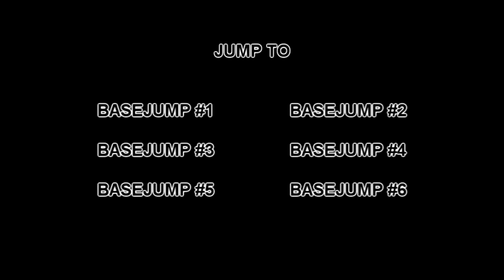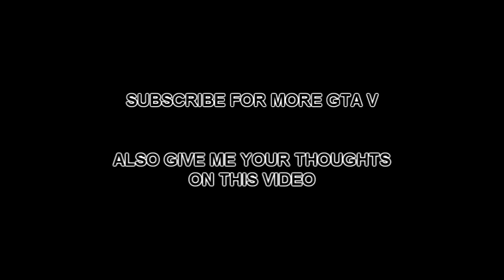GTA V: All Los Santos base jumps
This is something brand new in which I will be starting to do, that being gaming videos. I figured that the first video that I wanted to upload should be simple, so therefor I've decided to upload a video about all GTA 5 Basejumps. This video in paticular are all the basejumps within Los Santos. Also, I'd like your thoughts on this video, and the fact that I will be taking up gaming videos, alongside my TV show reviews. (Which will be brought back up soon :D)

Information:
- Title: GTA V: All Los Santos Basejumps
- Recorded with: Hauppage HD PVR
- Edited with Sony Vegas Pro 10